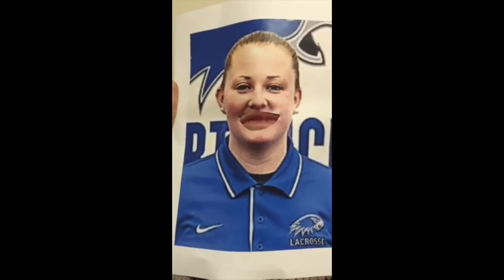Hawks Night Fever Water Polo